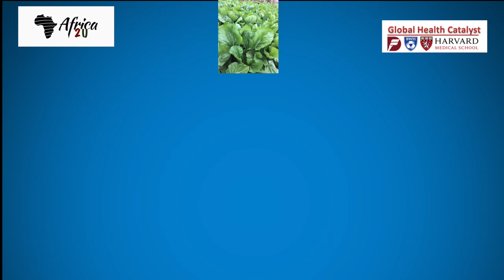Africa 2U - Harvard Global Health Catalyst Collaborations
July 2019
During the recent Harvard Global Health Catalyst Summit, Africa2U producer and host, Ms. Vivian Birchall chatted with the Summit Director, Dr. Wilfred Ngwa and collaborator, Dr. Eric Tanifum about the need for collaboration to bridge global health care disparities.